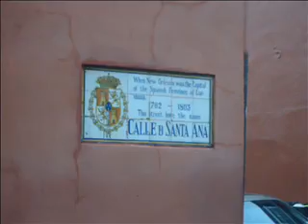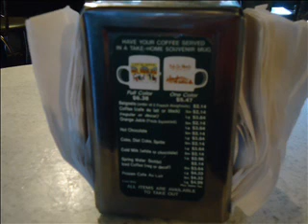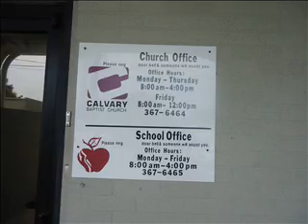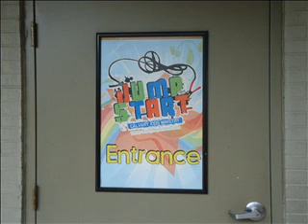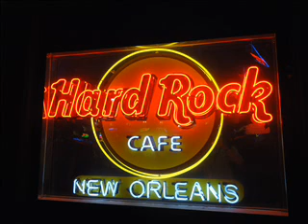Mission New Orleans, LA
missionlab and other